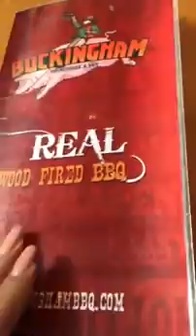ไปรับหนุ่มไปทานกลางวัน